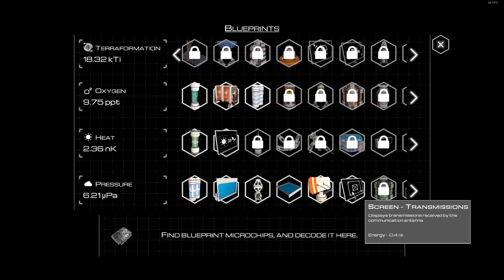PLANET CRAFTER BEYOND THE SOLAR SYSTEM PART 2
Landed on a Planet with all the Resources, all alone and ready to create a new Eden.